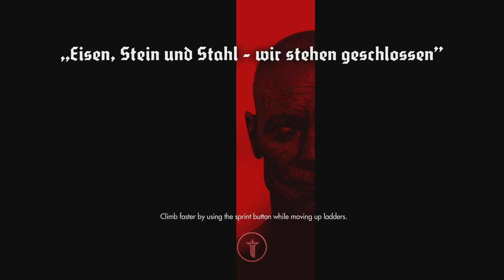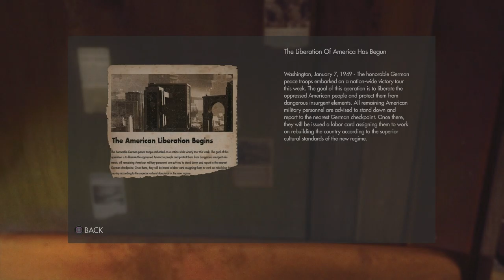Wolfenstein: The New Order (Part 4)